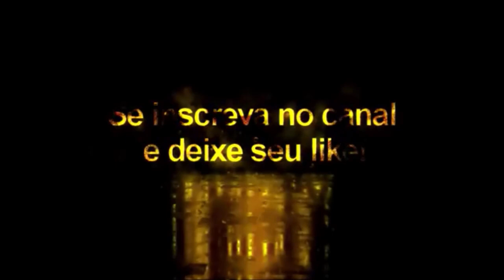Facepack Vol: 16 - Pes2021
Usem meu codigo tmj
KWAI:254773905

Lista de Jogadores
GÜNDOĞAN  45945 - gund
K. BENZEMA  8944
R. BENSEBAINI  108692 - bense
D. LUKÉBAKIO 114457 - luke
R. QUAISON  45368
T. ADAMS  54416 - TAdams
PEDRO  111408